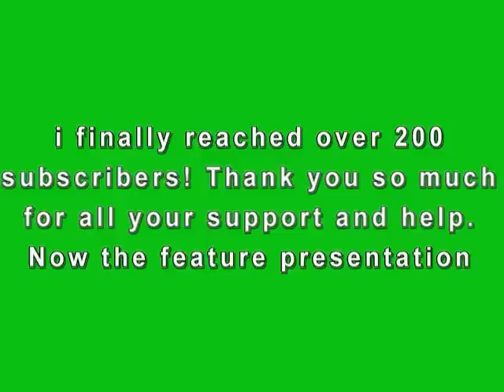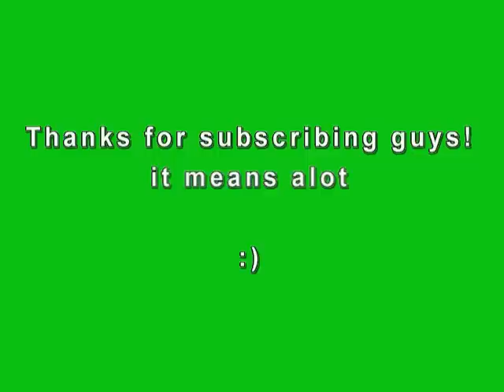Arnold Vs The Rock Vs Sam Fisher! 200 subscriber video! (STOP MOTION)